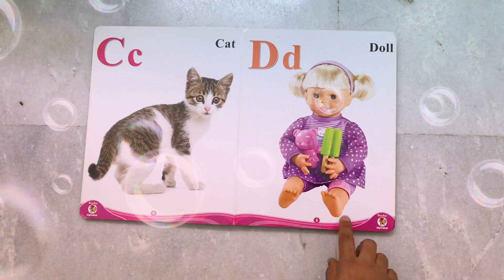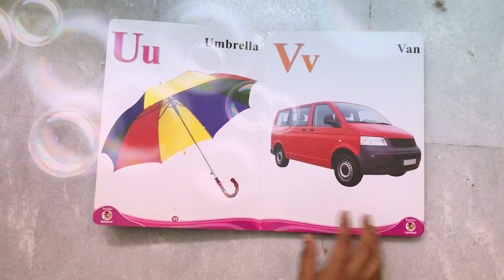Learn ABCD from Book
Learn from Book | Alphabets for Toddlers | A for Apple | Letters for Kids